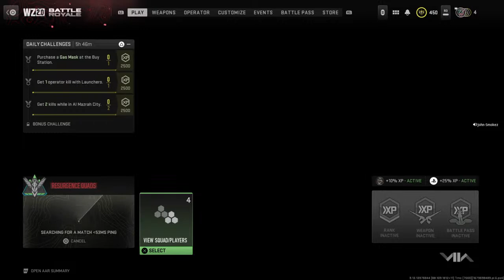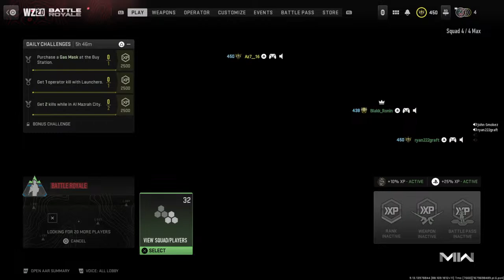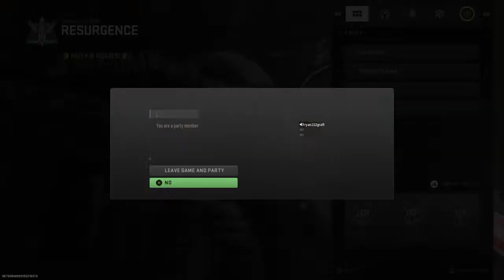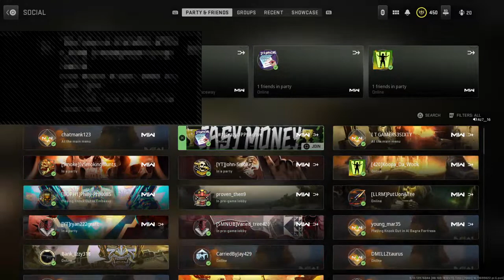COD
Watch as I play as best as I can